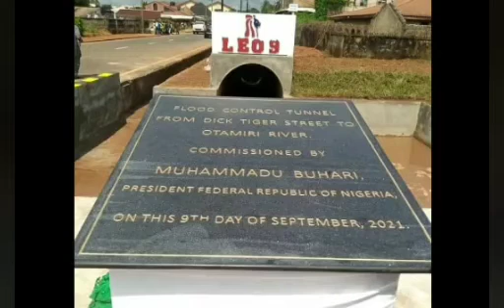IMO YOUTHS, NEKEDE RAISE N1.5M TO FIX ROAD INAUGURATED BY BUHARI AMID FANFARE IN SEPTEMBER